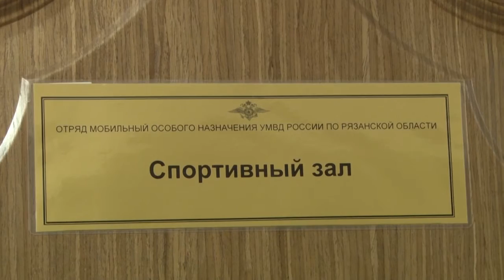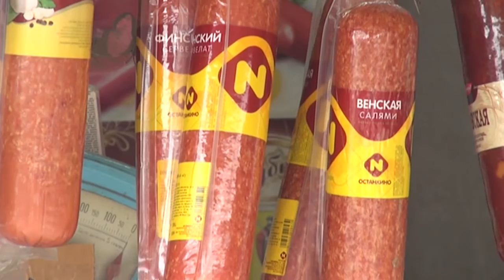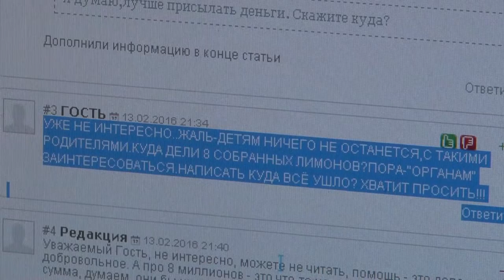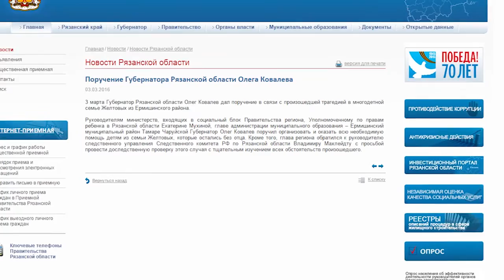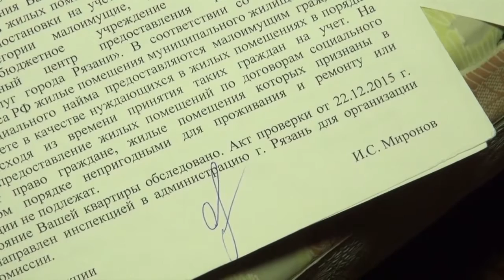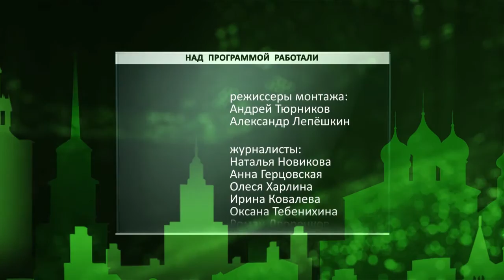Неделя города - новости Рязани 05.03.16